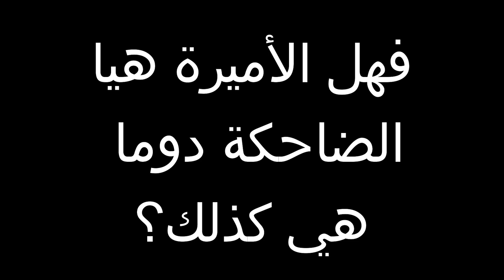PRINCESS HAYA BINT AL HUSSEIN ..the princess who laughs all the time